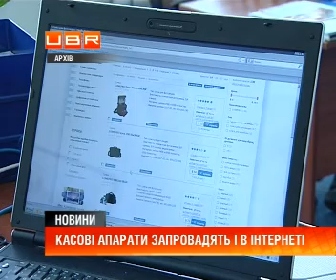Товари з Інтернет-магазинів подорожчають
ubr.ua - украинский бизнес ресурс : А товари з Інтернет-магазинів подорожчають. Адже податкова знову пропонує зобов'язати торговців&nbsp; користуватися касовими апаратами. Вже підготували відповідний законопроект. Якщо його ухвалять, онлайн-продавцям необхідно буде надавати клієнту фіскальний чек . Це має захистити права споживачів. Сертифікованими касовими апаратами мають користуватися і кур&rsquo;єри. Коштують вони від півтори до трьох тисяч гривень.
"Сірі" мобілки житимуть і далі
А ось експерти кажуть: такі новації призведуть до зростання цін на продукцію. Через посилення контролю над доходами Інтернет-магазини сплачуватимуть більше зборів. І закладатимуть&nbsp; додаткові витрати у вартість товарів. Її підвищать приблизно на розмір ПДВ.
Дивіться також: Українці готові купувати дорогі ґаджети
Андрій Новак, експерт з економічних питань: "Для того, щоб не дуже підвищувати ціну, тому що конкуренція на цьому ринку Інтернет-магазинів надзвичайно велика, торговець буде змушений частково зменшити свою прибутковість. Зростання цін буде не на всі, наприклад, 20% чи 16%, а зростання цін можна очікувати на 10-12%".
Позику принесуть додому: Інтернет-магазини дають кредити&nbsp; &gt;&gt;&gt; дивитися .